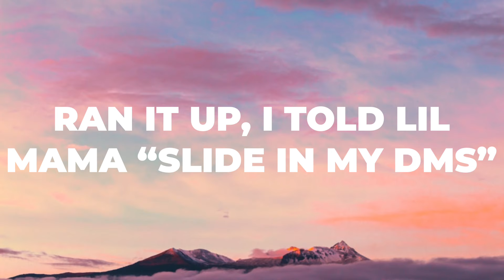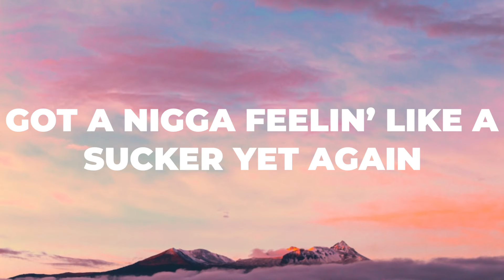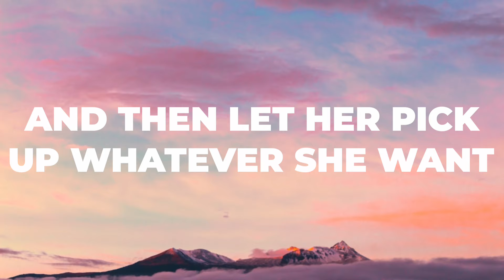Bryson Tiller- Whatever She Wants (Lyrics)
Bryson Tiller is a popular R&B singer/rapper known for hit songs “Don’t”, “Rights My Wrongs,” and “Exchange”

👉 Bryson Tiller Socials
 ￼ / brysontiller
 ￼ / brysontiller
 ￼ / brysontiller